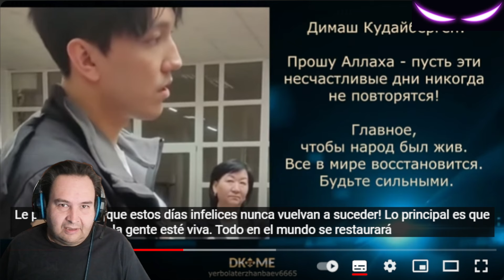REACCION A DIMASH / RECORRIDO DE DIMASH POR LAS ZONAS AFECTADAS EN AKTOBE